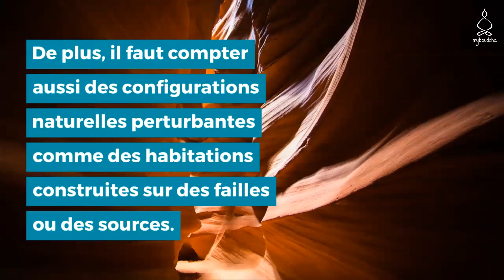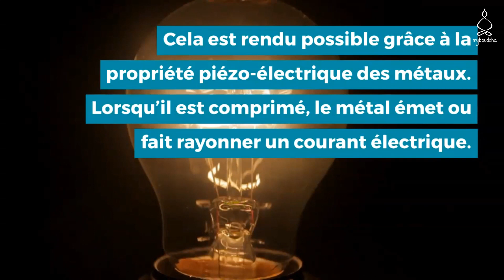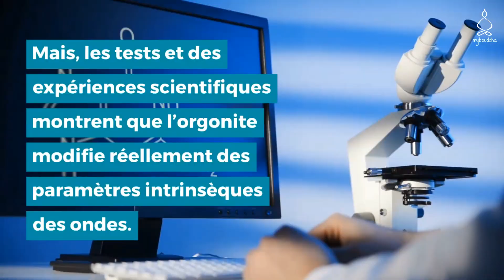Vertus et bienfaits des ORGONITES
Le monde moderne est rempli à saturation de multiples pollutions vibratoires : téléphones portables, télévision, antennes, ordinateurs, réseaux sans fil wifi, Bluetooth, appareils électriques, micro-ondes, etc. De plus, il faut compter aussi des configurations naturelles perturbantes comme des habitations construites sur des failles ou des sources. Aussi, on ne peut plus ignorer ces nuisances, néfastes pour notre équilibre.

Aussi, les bijoux orgonites, composés de cristaux de quartz ou de pierres semi-précieuses, de résine et de particules de métal, permettent de lutter contre les pollutions électromagnétiques. De plus, ces pierres améliorent le taux vibratoire d’un lieu ou d’une personne. C’est pourquoi, les pierres orgonites portées en bijoux sont prisées parce qu’elles vous protègeront où que vous soyez. Découvrez les vertus et bienfaits des orgonites